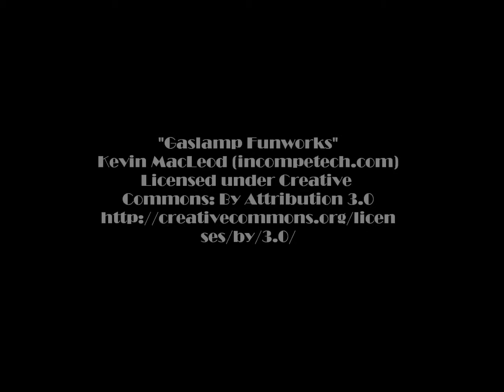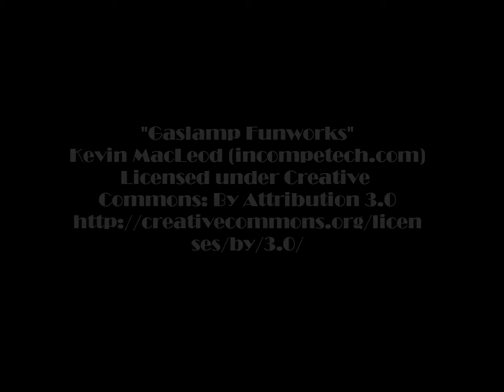Brighton Beach Memoirs Trailer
Neil Simon's comic semi-autobiographical tale of growing up in a 1937 Brooklyn Jewish household.  We find a wise-cracking adolescent boy dreaming of baseball and girls and trying to make sense of his slightly off-the-wall but well-meaning family and the world around them.